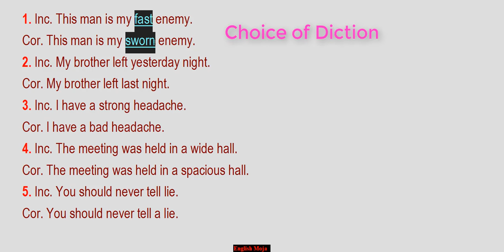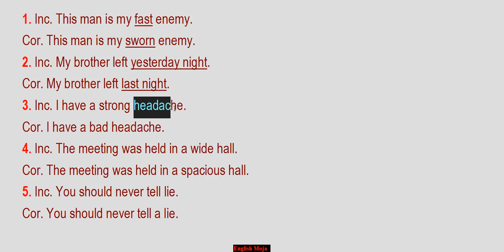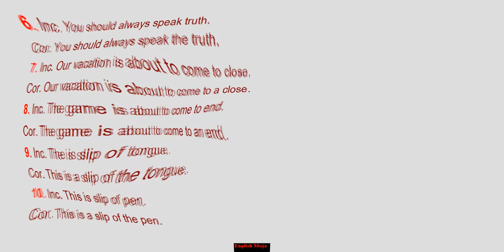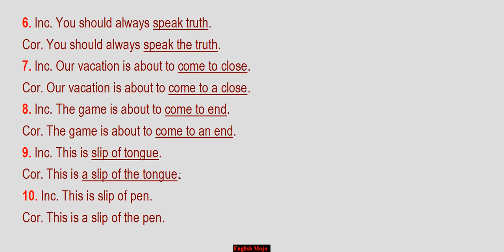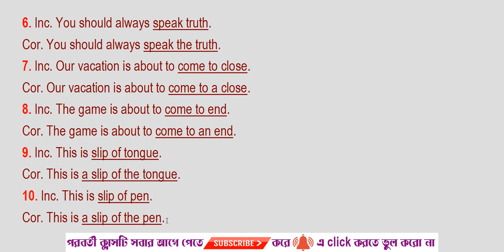Sentence Correction (1-10) | Basic English Grammar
This lesson will help you to get the real taste of English.
Sentence Correction 1-10 out of 200 Sentences.